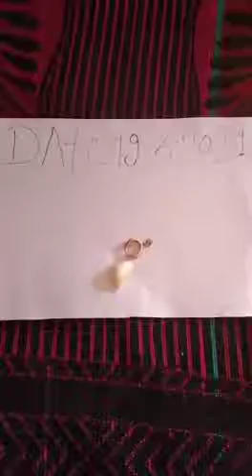Original red Mercury all test